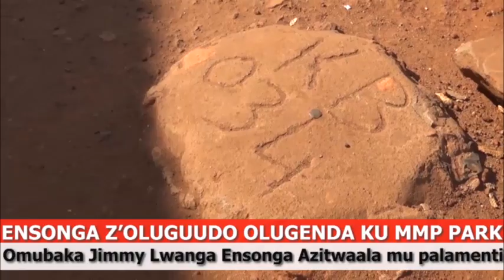Abagala okulya sente z'ekubo lye Buwampa Omubaka Lwanga Ensonga azitwaala mu palamenti Deal eyiise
Omubaka Jimmy Lwanga owa Minisipaali ye Njeru avudde mu mbeera natabukira bakulembeze bane mu kitundu kino abasazewo okwekobana nabamu kubakungu ba gavumenti balye sente za batuuze be abe Buwampa Lwanga agamba siwakutuula ensonga azitwaala mu lukiiko olukulu olw'eggwanga basalire abatuuze be amagezi ku nsonga eno